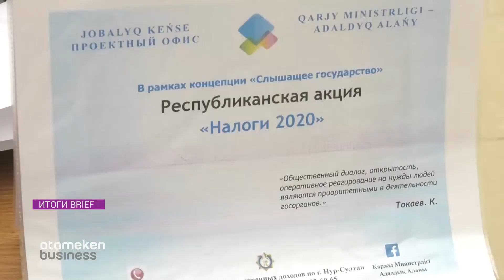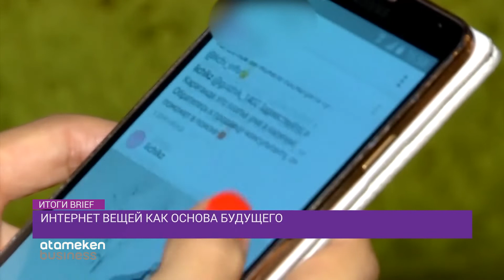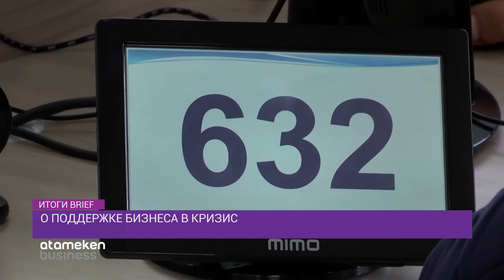ВОЙНА С БУКМЕКЕРАМИ, ИЗМЕНЕНИЕ НАЛОГА ИПН, ЦЕНЫ НА ЖИЛЬЕ И ТЕСТЫ НА COVID-19/ИТОГИ-BRIEF (16.05.20)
Чем объясняют гонения на букмекерский бизнес и чем это обернется для экономики Казахстана на самом деле? Какими могут быть последствия перехода на прогрессивную школу подоходного налога в условиях кризиса? Что будет с ценами на недвижимость и почему эксперт дает два разных прогноза для разных групп застройщиков? Тесты на COVID-19 недешевы, но они нужны и в большом количестве. Неужели нельзя как-то снизить их стоимость? По оценке IDC мировые расходы на технологию интернета вещей к 2023 году достигнут 1 триллиона долларов. Что это такое? Обо всем этом и много другом в проекте ИТОГИ-BRIEF на канале ATAMEKEN BUSINESS.